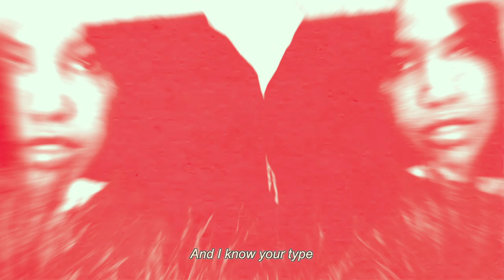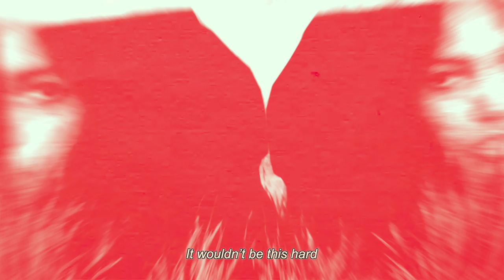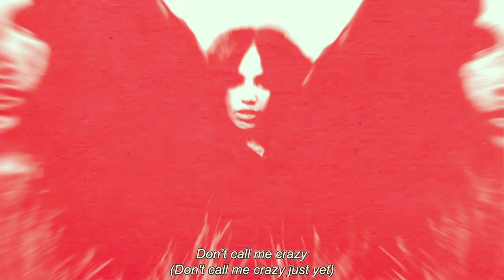Baby Rose - Marmot (Lyric Video)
Stream "Marmot"

Lyrics
The wait is fine
But I’m busy changing
I’m on your mind
I-
And I know your type
Changing your pace
You want me right

I don’t wanna have to leave
I don’t wanna have to waste
Time if we’re growing apart
If it all was up to me

We would know what this means
It wouldn’t be this hard

Oooo just one more moment with
I could be crazy
Oooo
Just one more moment with
Dont call me crazy

The weight is fine
You’re on my mind
You’re tired of change
And I’m tired of trying to find my way

But I don’t wanna have to feel
Time if we’re better apart

(Just one more moment instead)
(Don’t call me crazy just yet)